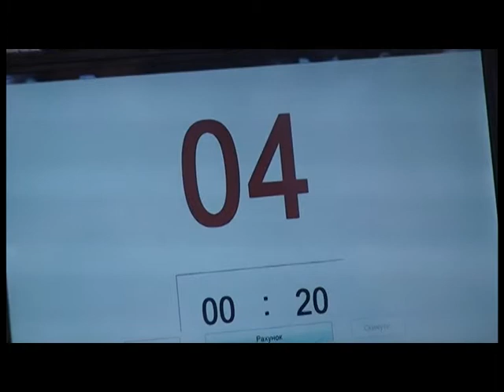Змагання з гирьового спорту